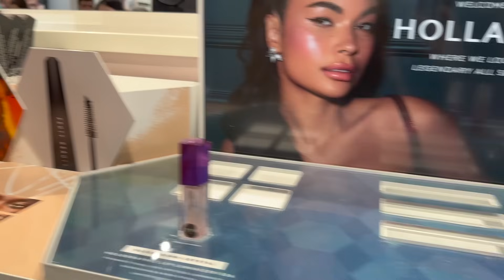Seattle Günlükleri: Christmas Market gezisi, mahalle turu, alışveriş, Sephora ve Cybertruck!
Amerika'da yaşam videolarıma kaldığım yerden devam ediyorum! Bu video Seattle'da birkaç günden oluşuyor ve sonunda Amerika'da mahalle turu var. Her yer noel için süslendi, sokaklar ışıl ışıl! Umarım severek izlersiniz ❤️

Uzun bir aradan sonra yeniden burada olmak ve video paylaşmak çok güzel. Yılın bu zamanı izin kullandığım için video hazırlamak biraz daha kolay oluyor. Yeni yılda her hafta en az 1 video yüklemeyi planlıyorum.

Yeni seyahat videoları da kanalımda olacak ☺️

Merak ettiklerinizi bana Instagram hesabımdan yazabilirsiniz. Gelen tüm mesajlara bakıyorum ve cevap verebileceğim her konuya geri dönüş yapıyorum. Yeni yılda Amerika'da yaşam hakkında görmek istediğiniz videolar varsa Instagram'dan yazın!

Burada oldu[unuz için çok teşekkürler!

Seattle'dan sevgiler,
Selen Ozcan